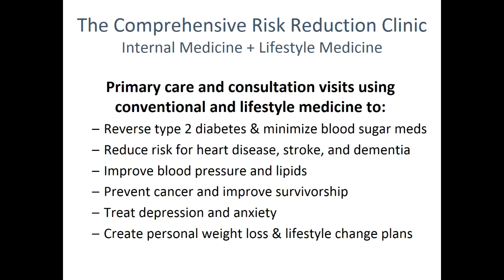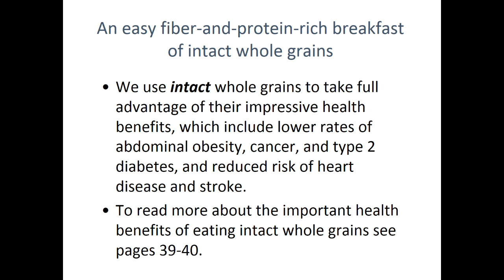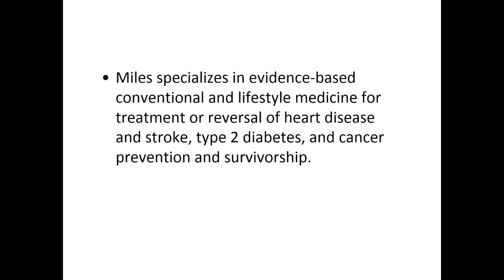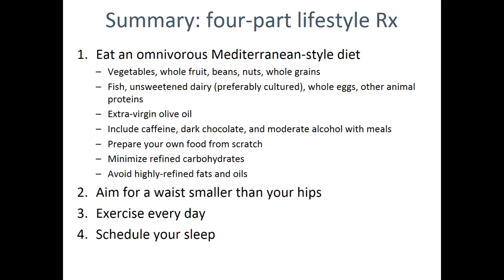Better Immunity in the Age of COVID-19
Miles Hassell MD, an internist at Providence St. Vincent Medical Center, discusses improving immunity - which food and activity choices really matter?